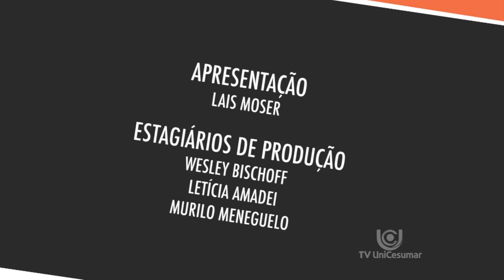Entre Conversas: Redes Sociais | 21/09/2016 (Completo)